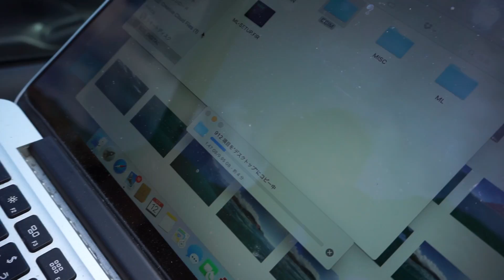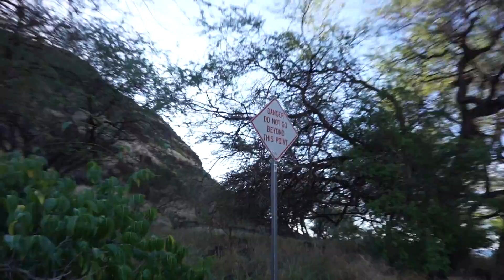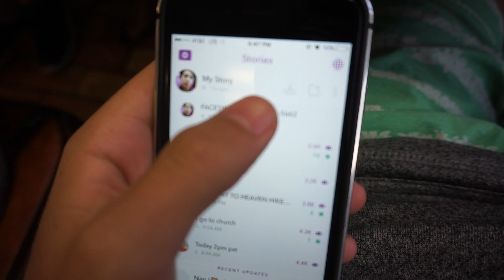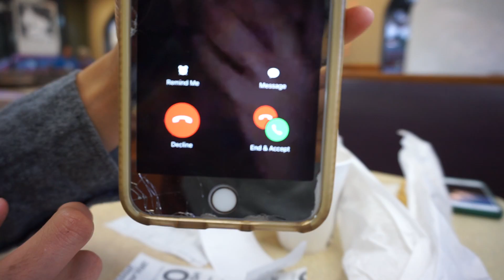HAWAII: LOOKING FOR DOLPHINS!!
no luck finding dolphins but we tried:( maybe next time!

FREE UBER RIDE CODE: zays164ue

if you are reading this comment " oahu "